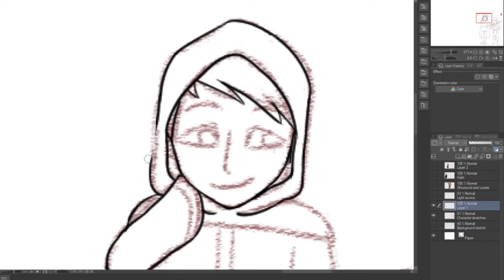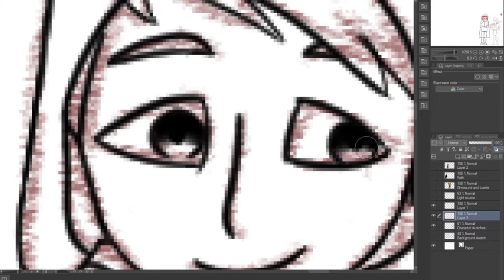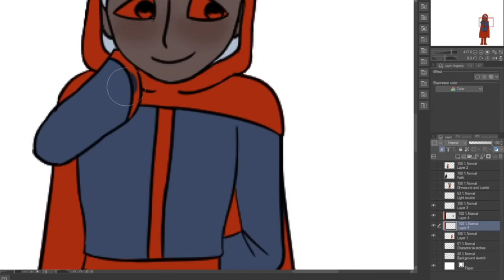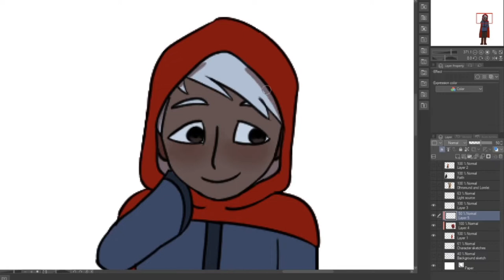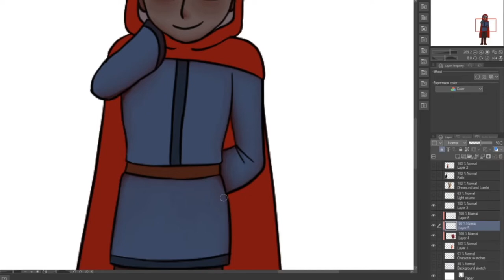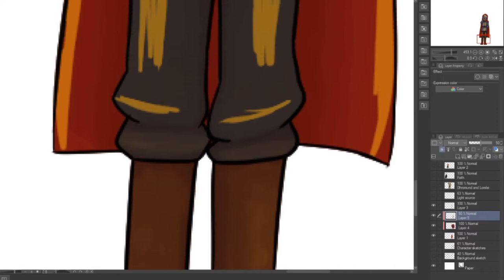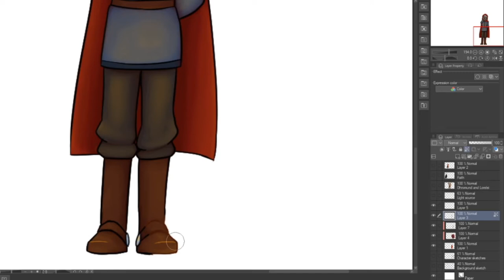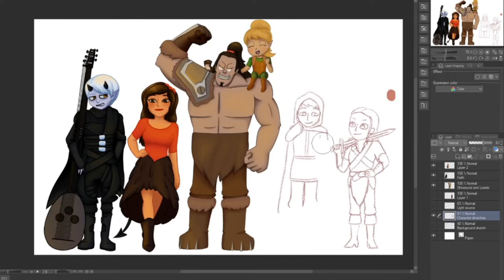Ascent out of Avernus: The Month of Jun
It's time for our little fireball, as played by a schemy boi.